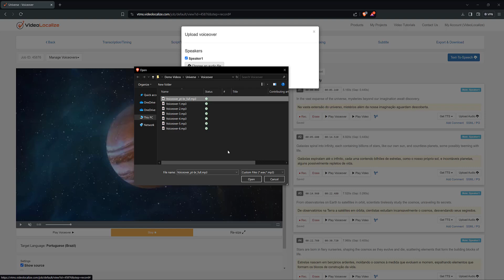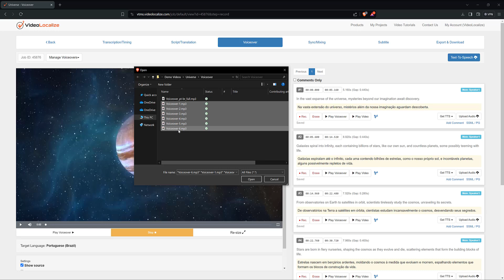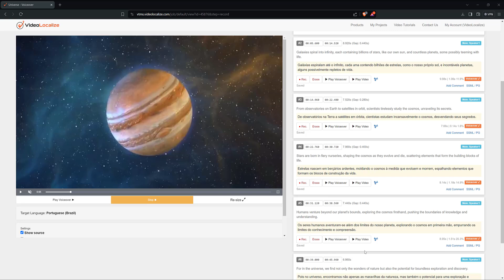Upload Audio Files to a VTMS Job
Learn three easy methods to upload audio files to your VTMS job for adding voiceovers. This tutorial covers uploading files one by one, uploading a single file for automatic segment splitting, and uploading multiple files at once.